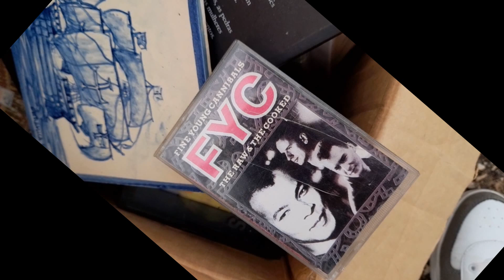West Fruit Chasers Ep 20 short ones (slim pickings)